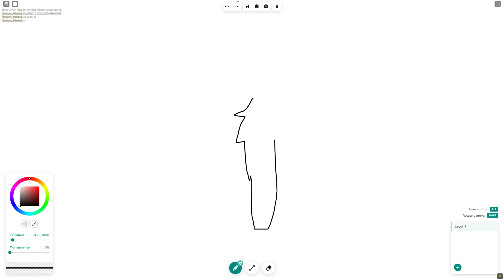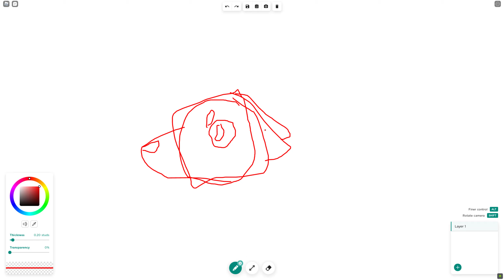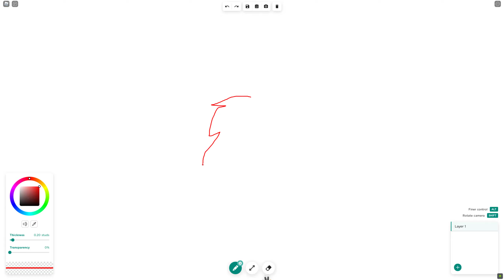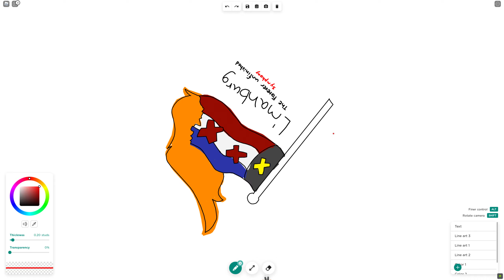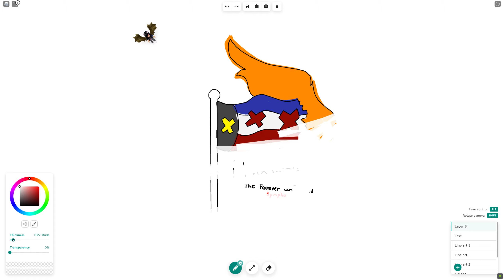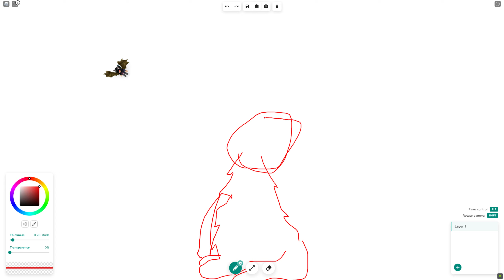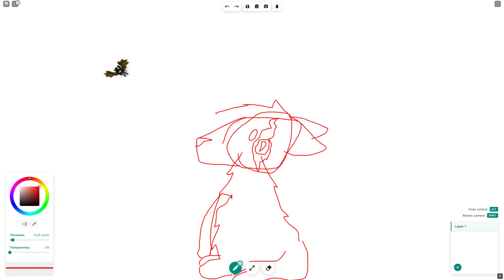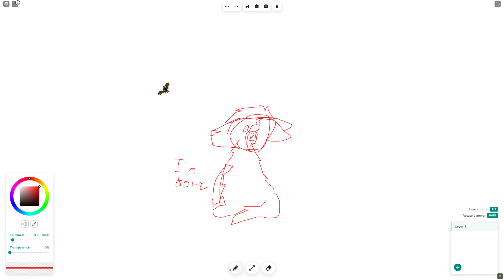trying to draw on computer and failing miserably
*teakettle noises*

LOOKS LIKE I STOLE YOUR JOB DREAM HAHA I'M THE TEAKETTLE NOW